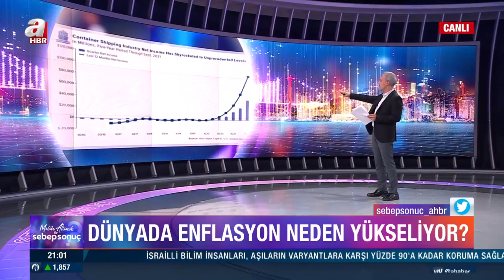Enflasyon neden yükseliyor? Gündeme dair merak edilenler Melih Altınok İle Sebep Sonuç'ta | A Haber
Enflasyon neden yükseliyor? Yeni koronavirüs varyantı, Başkan Erdoğan'ın asgari ücret açıklaması ve gündeme dair merak edilenlerin daha da fazlası Melih Altınok İle Sebep Sonuç'ta...